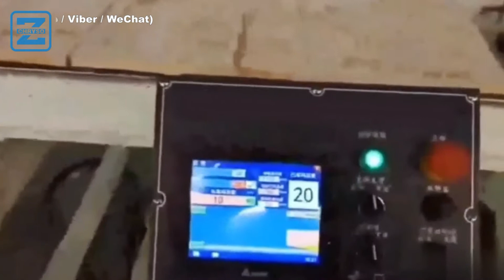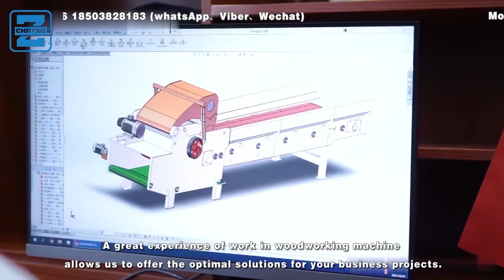Automatic Plank Stacker and Splitter Production Line